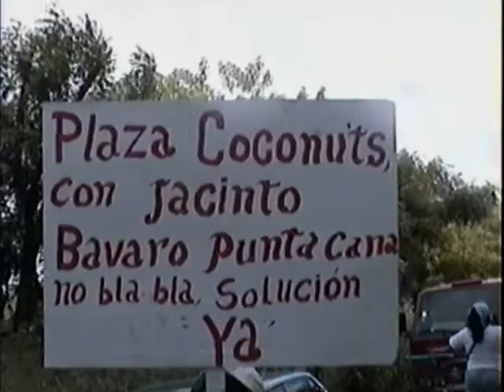Comunicador con una Cruz a cuesta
El comunicador Jacinto de los Santos quien desde el pasado Lunes salio de Veron Punta Cana con una Cruz a cuesta y encadenado de pies y mano, y un pliego de demandas, por las necesidades y servicios basicos de su comunidad, donde su objetivo es llegar al Palacio Nacional y ser recibido por el 1er. mandatario de la Nación.  Su peregrinaje fue detenido por sus condiciones de salud  por orden medica y luego ingresado en el Centro Medico UCE, el cual guardara reposo hasta el próximo lunes para luego seguir su Peregrinaje hacia el Palacio Nacional.